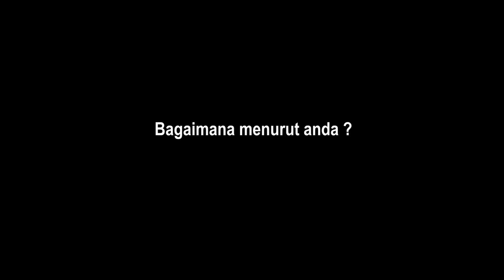SETELAH BENTAK TNI, POLISI INI LANGSUNG HORMAT